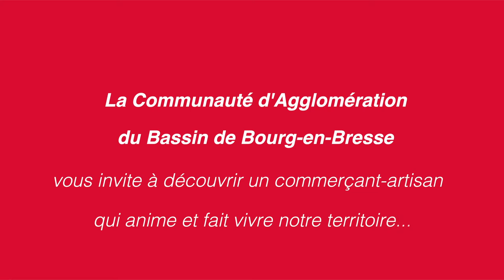Portrait commerçant et artisan - Eric Devos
Découvrez un artisan meilleur ouvrier de France installé à Bourg en Bresse au 17 de la rue Charles Robin